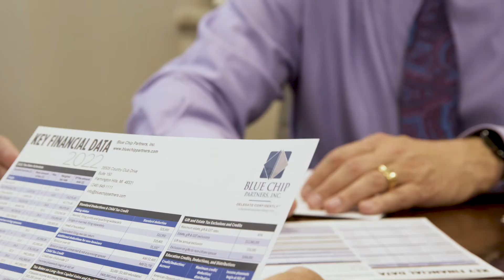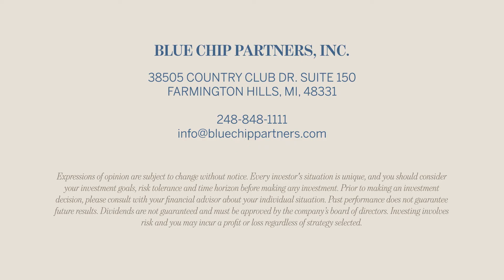An Inside Look At Blue Chip Partners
The purpose of Blue Chip Partners is to simplify your life. Hear from our leadership team, Robert Steinberg, Founder & CEO, and Daniel Seder, Managing Partner, on how we focus on what matters most to our clients.

About Blue Chip Partners:
Blue Chip Partners, Inc. is a SEC registered investment advisor.  Learn more about our financial planning and investment management services and read important disclosures

for financial strategies and articles.

Blue Chip Partners
Farmington Hills, MI